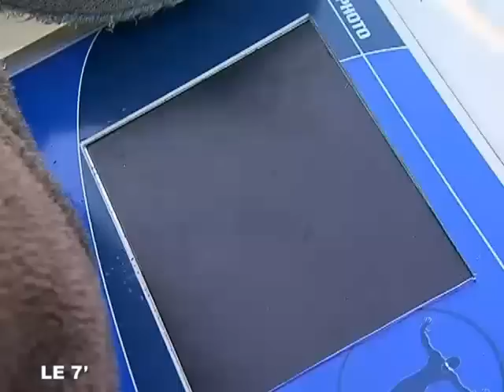Prendre des photos aériennes grâce à l'hélium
Prendre des photos aériennes grâce à l'hélium - Angers - Un photographe a eu l'idée de faire des photos aériennes grâce à un dispositif fonctionnant à l'hélium. (Pour obtenir les droits d’exploitation commerciale de cette vidéo, veuillez contacter )